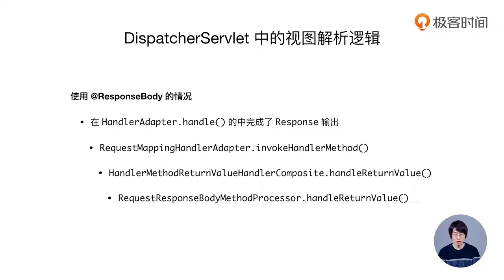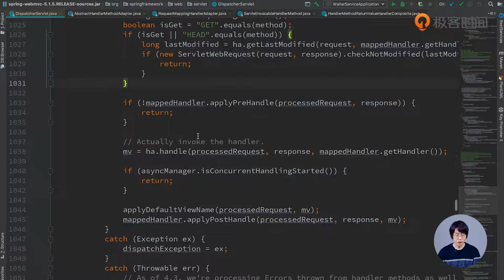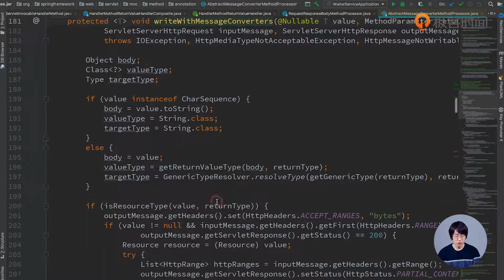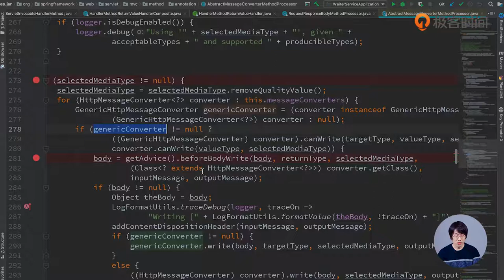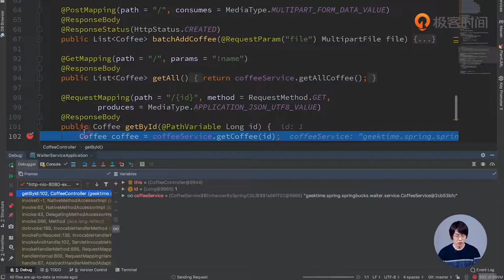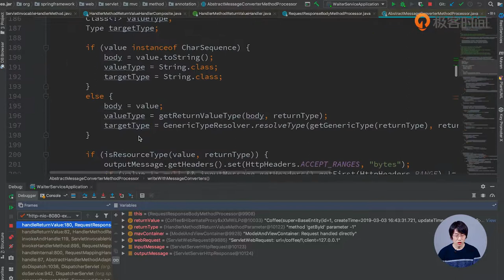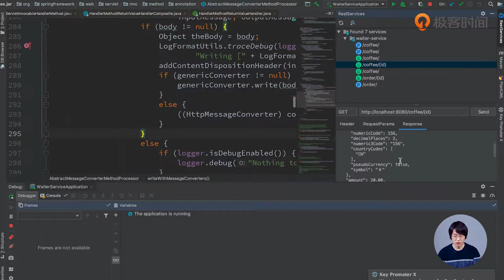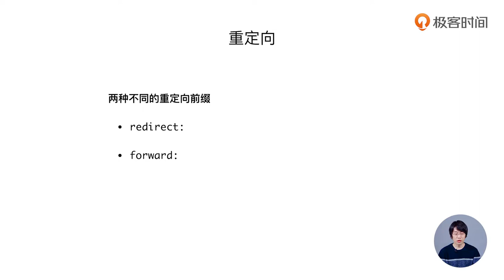45讲SpringMVC中的视图解析机制（下）